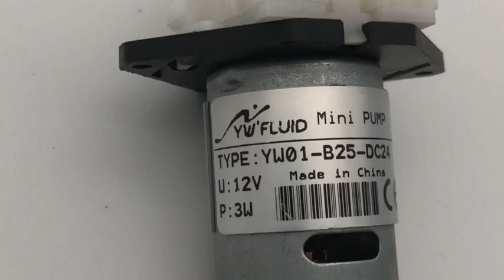YWFluid YW01 B25 DC24V Micro Peristaltic Pump With CE 2